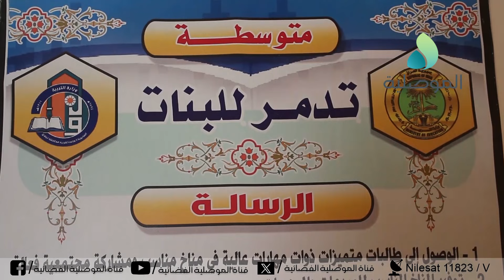معاونة متوسطة تدمر للبنات في الموصل: المدرسة تضم 30 صفا و4 مختبرات ومصلى ومرسم ومكتبة